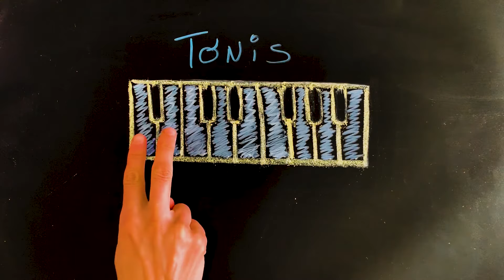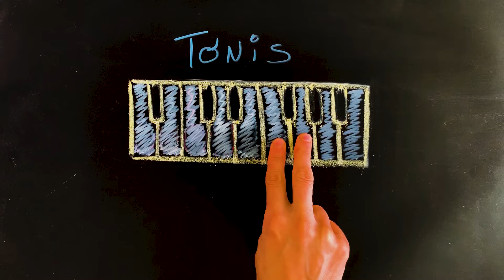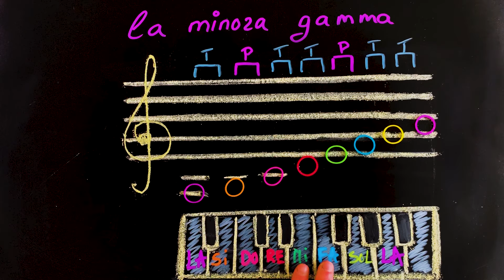la minors |9| Radot mūziku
🎶Gamma ir septiņu nošu virzība uz augšu vai uz leju, atkārtojot 1 pakāpi

🎵Notis minora gammā ir sakārtotas konkrētā toņu un pustoņu secībā

 🎶Ja gamma sākas ar noti la, tad to sauks par la minoru

👆Abonē kanālu un skaties jaunākos video